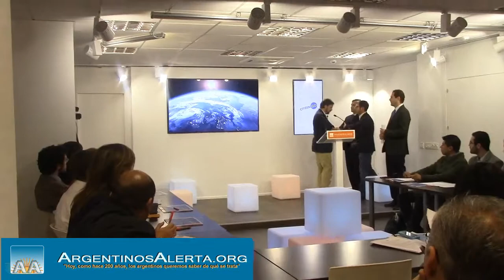VOLONTE CITIZEN GO